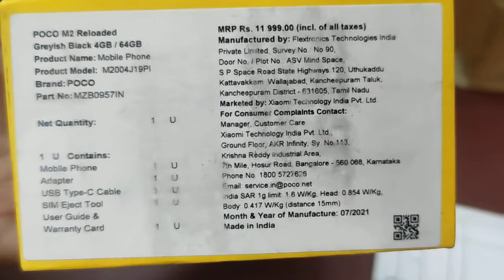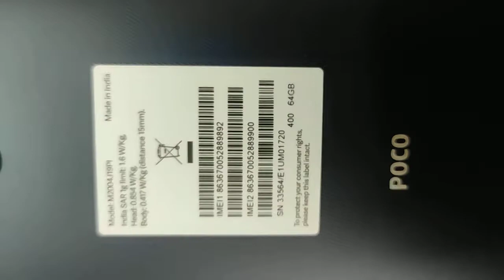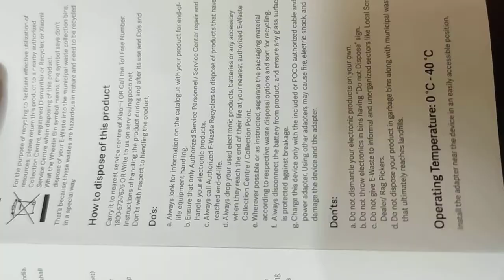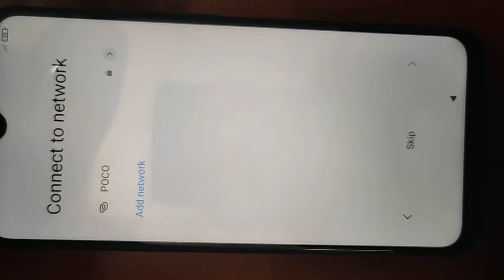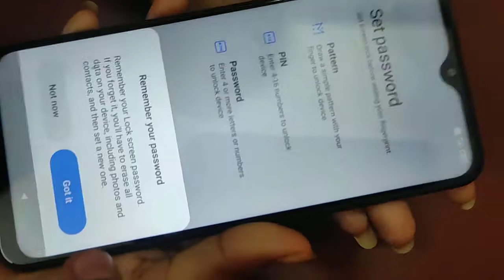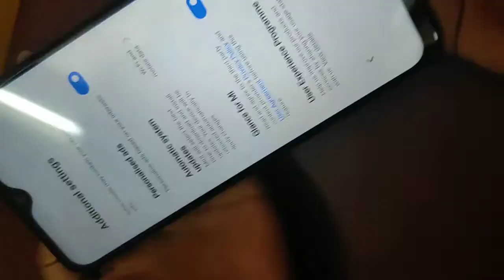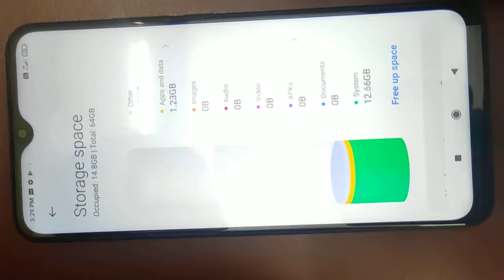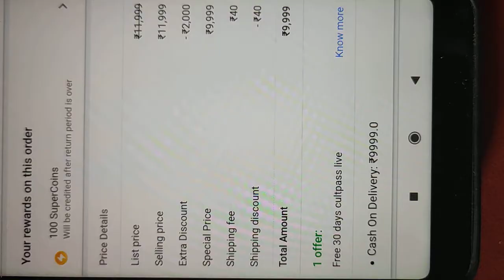Flipkart Poco M2 Reloaded Unboxing VID 20211202 145907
Poco M2 Reloaded Unboxing from Flipkart